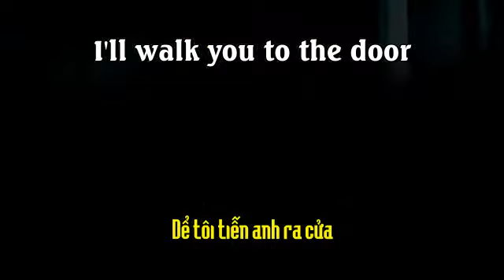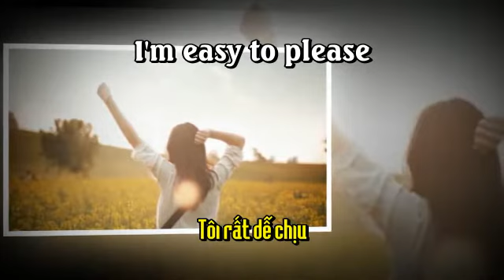365 crazy English - Day 14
I'll take care of it
I'll take it
I'll take your advice
I'll think it over
I'll treat you to dinner
I'll walk you to the door
I'm broke
I'm crazy about English
I'm easy to please